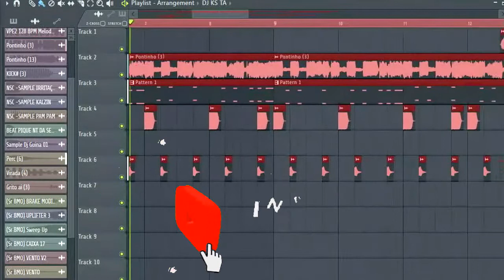BEAT MASHUP internacionais (FUNK REMIX) (FL STUDIO)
BEAT MASHUP  internacionais
BEAT MASHUP  internacionais
BEAT MASHUP  internacionais
BEAT MASHUP  internacionais